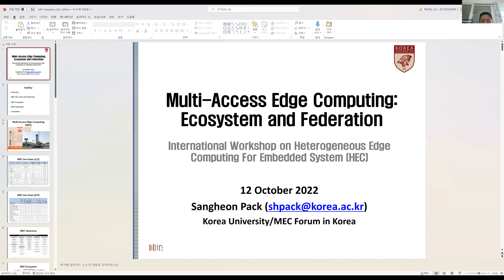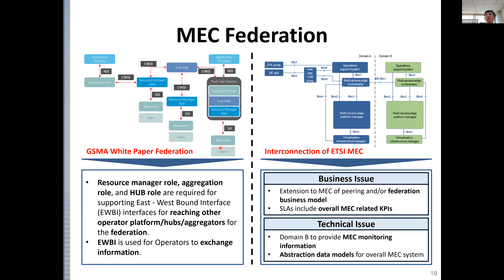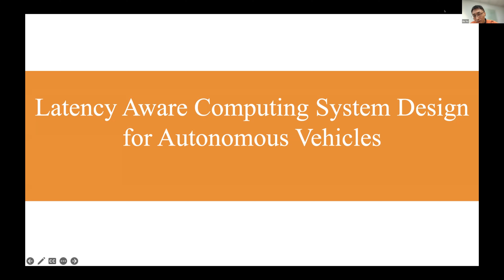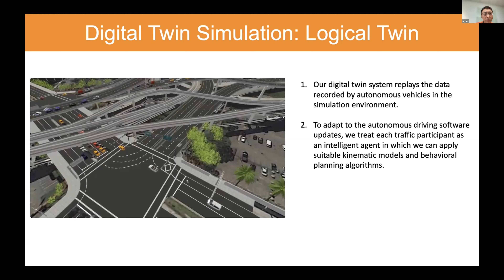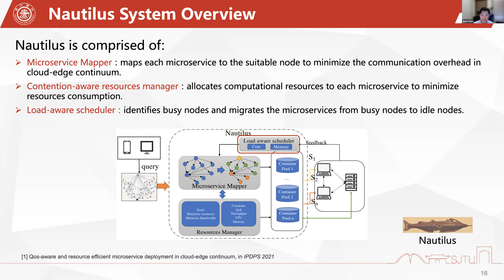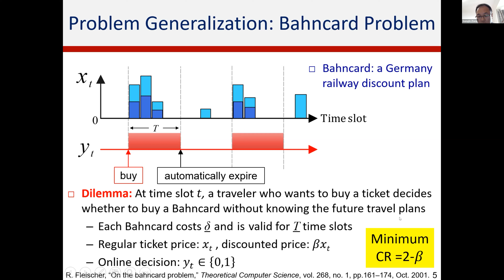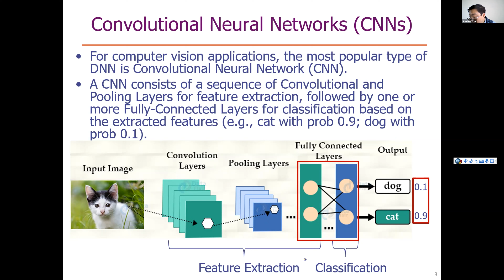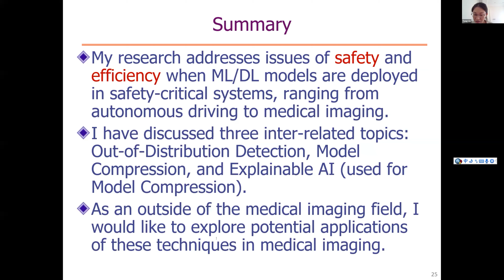ESWeek 2022 Workshop: HEC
Organizer: Songwen Pei; Tong Liu